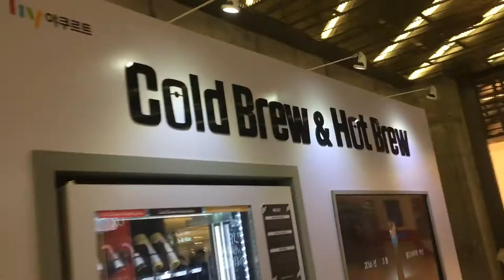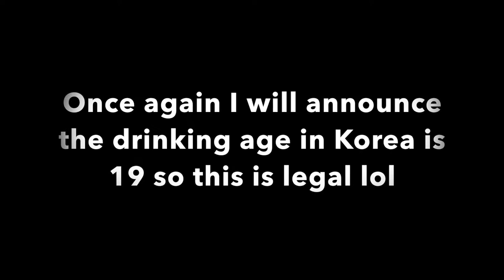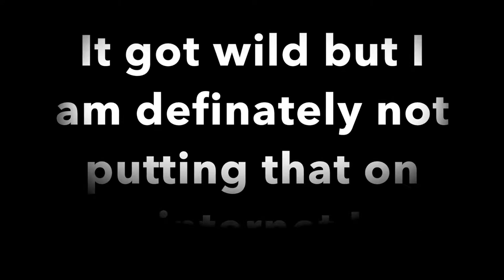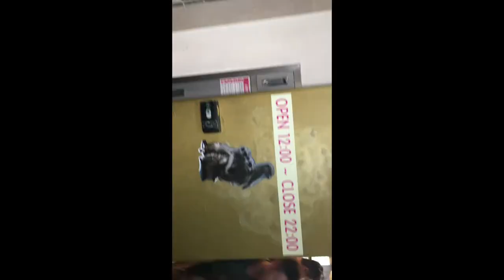Korea Vlog 16- Moving, Toilet Troubles, & Meerkat Cafe (6/29/19 - 7/1/19)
We move into our new airbnb, have toilet troubles again, and go to . meerkat cafe and hangout with some cute animals!!!